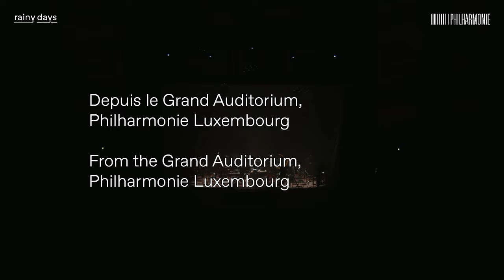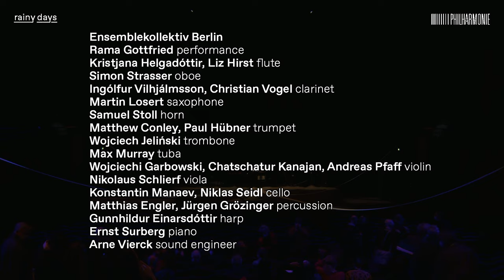Ensemblekollektiv Berlin | Rama Gottfried «Animism»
Ensemblekollektiv Berlin unites four independent ensembles. In this concert it makes Irene Galindo Quero’s dream come true of musically merging the exterior and interior world, while Rama Gottfried stages a digital puppet theatre, with light-as-air sculptures floating through the Philharmonie Luxembourg.

«Animism», for Ensemblekollektiv Berlin is composed for 22 performers, 44 hands, feet, eyes, ears, mouths, microphones, wires, crumpled up pieces of paper, flutes, strangely biological agar-agar creatures, oboe, burdock, thistles, clarinets, feathers, horn, trumpets, tuba, photo lights, hazelnut seed pods, saxophone, rye spikes, harp, percussion, jello, synthesizer, violins, black thread, violas, origami, cellos video cameras, voices computer vision, and speaker cones.

The concert has been recorded in the framework of the rainydaysfestival 2021!

Recording directed by Bernhard Fleischer
Filmed by Foqus
Assistant Director Pit Brosius